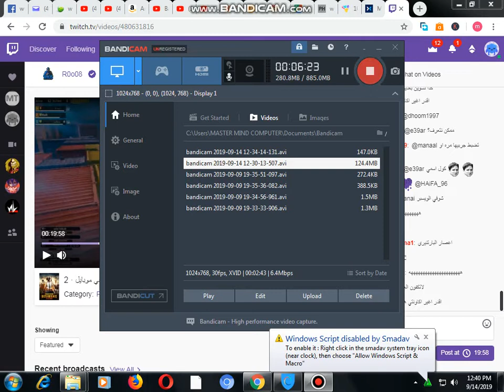pubg mobile 100 dollar reward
pubg game is the most exciting game in the world  and most watched and played around the world